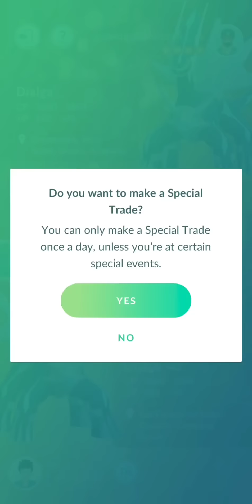Got a *Golden Ghost & Dragon legendary* with golden ball 😯🧐 | Rare powerful lucky legendary